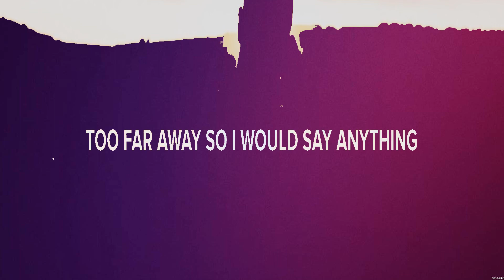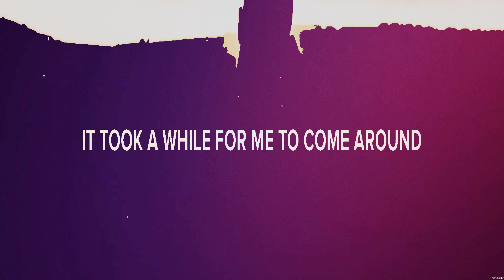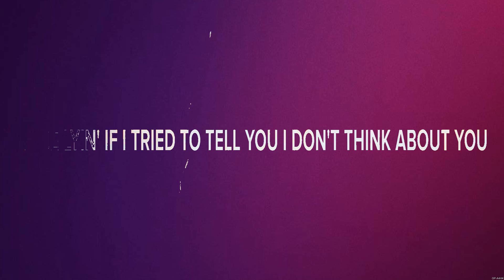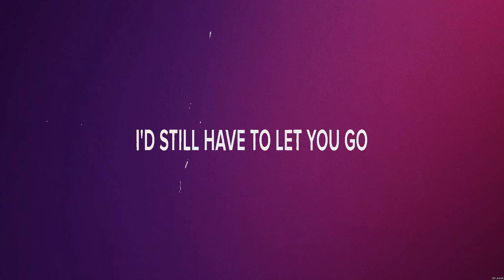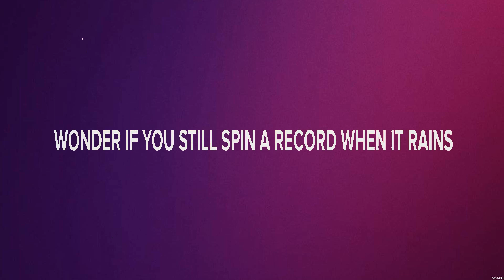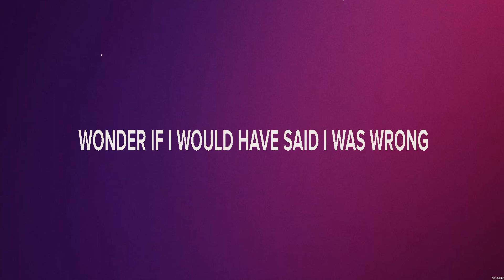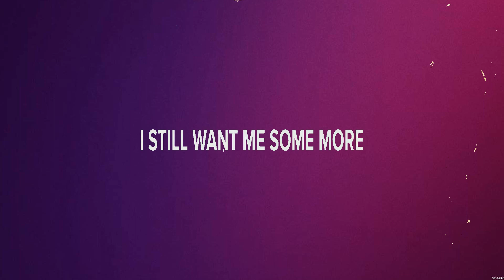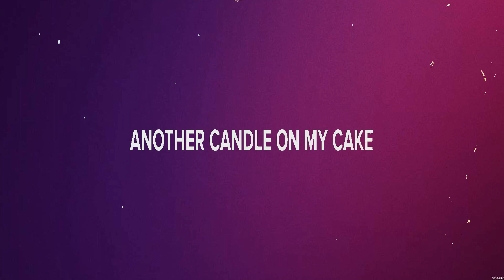Chris Bandi - Man Enough Now (Lyrics) Dear Rodeo, Barstool Whiskey Wonderland, I Ain't Gotta Gro...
Chris Bandi - Man Enough Now (Lyrics) Dear Rodeo, Barstool Whiskey Wonderland, I Ain't Gotta Grow Up

1. Chris Bandi - Man Enough Now
2. Cody Johnson & Reba McEntire - Dear Rodeo
3. Adam Doleac - Barstool Whiskey Wonderland
4. Logan Mize - I Ain't Gotta Grow Up